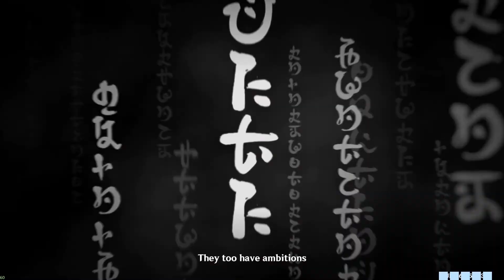Defeating La Signora before the throne [PART 2]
ayo?? mic on ?? 😳😳😳